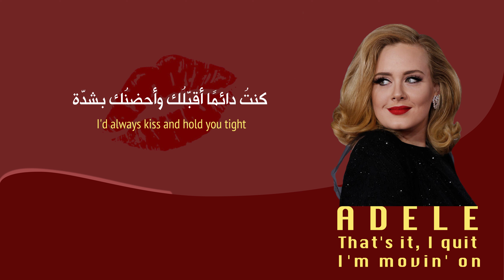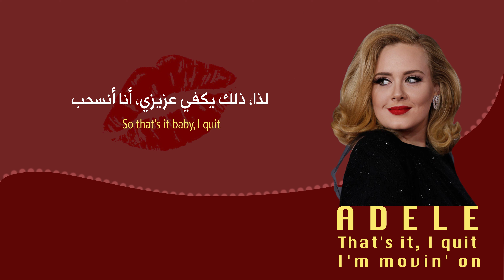Adele | That's it, I quit, I'm movin' on | مترجمة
إن لم أحصل عليك بالطريقة التي اريدُك بها
أنا لا اريدُك على الإطلاق